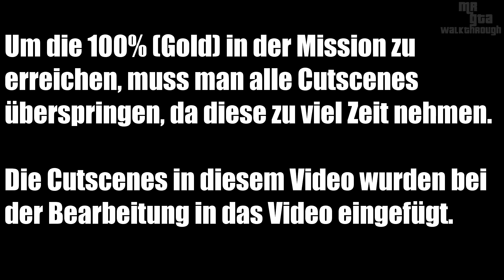GTA 5 (PC) - Stretch ist raus - #9 - [100% Gold Medal Walkthrough]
Mission: Stretch ist raus (The Long Stretch)

Ziele für die 100% Goldmedaille:
-Präzision - Erreiche eine Trefferquote von mindestens 60%
-Kopfschüsse - Erledige 10 Gegner mit Kopfschüssen
-Unversehrt - Schaffe es mit minimalen Schäden an Gesundheit und Panzerung
-Zeit - Schaffe es in maximal 10:30

Spiel: Grand Theft Auto 5 (German Sub)
Plattform: PC
Entwickler: Rockstar North
Publisher: Rockstar Games
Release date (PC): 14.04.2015